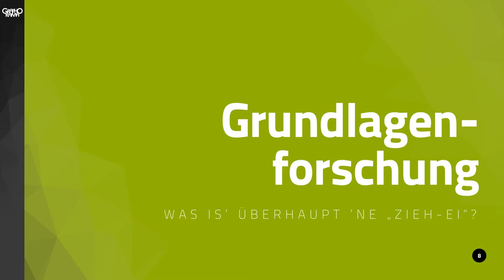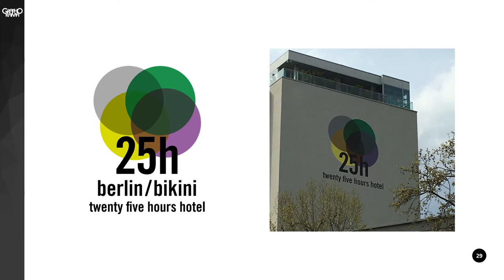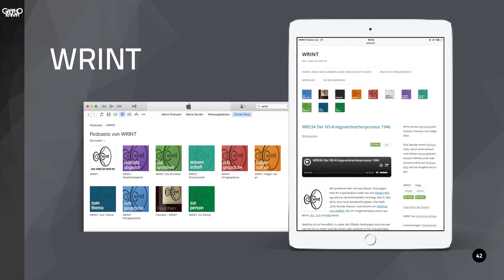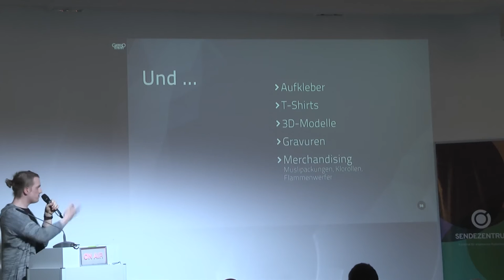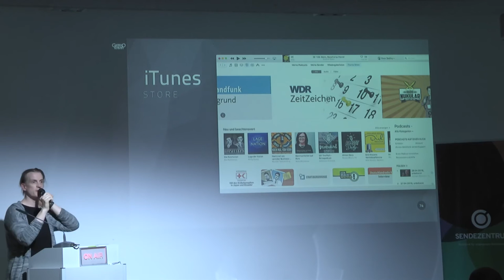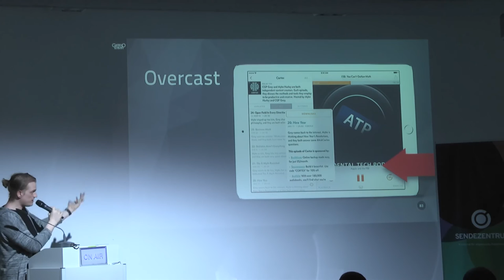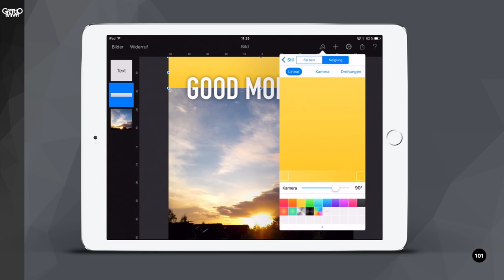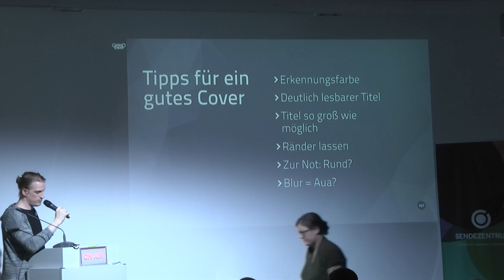SUBSCRIBE 7: Keynote "Das Auge hört mit" (Sven Sedivy)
Vor dem Hören steht das Bemerken. Ein Podcast will gefunden, wiedererkannt und geteilt werden. Der Erstkontakt erfolgt im visuellen Medium Internet in den meisten Fällen über bunte Bildchen. Podcast-Verzeichnisse wollen Cover von uns und Social-Media-Plattformen darben nach Avataren. Benutzt man bei beidem das gleiche Bild oder Logo, hat man schnell eine "CI" an der Backe – und dann muss man erst mal googlen was das überhaupt ist.

Wordpress-Header, iTunes-Cover, Episodenbild, Twitter-Avatar oder gar ein Instagram-Video ... alles Wege, um den eigenen Podcast zu präsentieren und alles Probleme, die man leider nicht mit Mikrofonen oder XLR-Kabeln erschlagen kann. Es sei denn man fotografiert sie.

Willkommen zum Crash-Kurs für die Welt der visuellen Podcast-Gestaltung.

Keynote-Speaker: Sven Sedivy